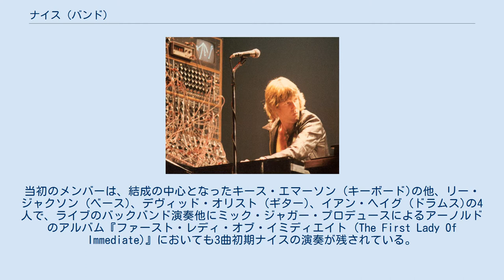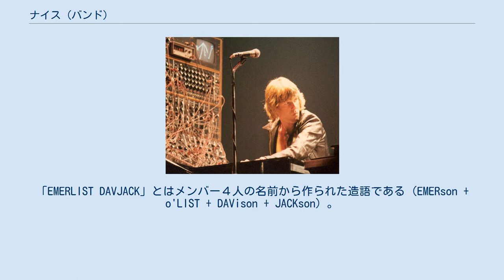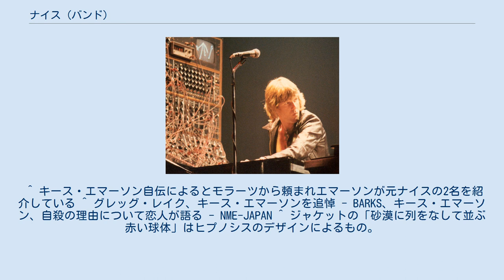ナイス (バンド)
ナイス（ザ・ナイス、The Nice）は、イングランド出身のロック・バンド。
 プログレッシブ・ロックにおける始祖的グループの一つで、キース・エマーソンが在籍していた事で知られる。
晩年のキーボード・トリオスタイルは解散後、エマーソンが結成した「エマーソン・レイク・アンド・パーマー」に引き継がれていった。
 バンドの英名は「The Nice」だが、日本でのカナ表記はアルバムや資料によって「ザ・」が記載されている場合と記載されていない場合がある。
 ELP時代のキース・エマーソン(Key) 1966年12月、女性シンガーのP.P.アーノルドのバック・バンドとして結成。
当初のメンバーは、結成の中心となったキース・エマーソン (キーボード)の他、リー・ジャクソン (ベース)、デヴィッド・オリスト (ギター)、イアン・ヘイグ (ドラムス)の4人で、ライブのバックバンド演奏他にミック・ジャガー・プロデュースによるアーノルドのアルバム『ファースト・レディ・オブ・イミディエイト (The First Lady Of Immediate)』においても3曲初期ナイスの演奏が残されている。
薬物常用で失調をきたしていたヘイグのドラム演奏に難があったため、同年8月ヘイグを解雇、ドラムスがエマーソンやジャクソンに昔なじみのブライアン・デヴィソンに交代した。
 当初は「パット・アーノルド・アンド・ハー・ナイス」として活動を開始したが、ステージの半分はナイス単独のライブ演奏だった。
徐々にナイスとのリハーサルにアーノルド本人が現れなくなり、終いにはとうとうライブにも現れなくなり1967年9月ナイスはバンドとして独立、マーキー・クラブなどに定期的に出演する様になる。
 同年11月、デビュー・シングル「The Thought of EMERLIST DAVJACK」を、翌1968年1月にはシングルと同名のアルバム（邦題は『ナイスの思想』）をリリースした。
「EMERLIST DAVJACK」とはメンバー４人の名前から作られた造語である（EMERson + o'LIST + DAVison + JACKson）。
同年7月にリリースしたシングル「アメリカ（ミュージカル『ウエスト・サイド・ストーリー』挿入歌のカバー）」が全米チャート29位まで上昇し、ステージで星条旗を燃やすパフォーマンスとともに話題となりナイスは少しずつ軌道に乗っていく。
 セカンド・アルバム『少年易老学難成』の録音中、薬物依存症で遅刻/欠席を繰り返すギターのデヴィッド・オリストを解雇。
ナイスはキーボード・トリオとして再スタートする。
アルバムは1968年4月に発売され、同年7月にはアメリカ公演を行った。
この時のライブと新たなスタジオ録音を組み合わせ、同年8月にセルフタイトルのサード・アルバム『ジャズ+クラシック/ロック=ナイス』をリリース。
 サード・アルバムのリリースの後、キース・エマーソンは、ニューヨーク・シンフォニーの指揮者で、かねてからポップ／ロック・グループとの共演を望んでいたジョセフ・イーガーとコンタクトし、公演を実現した。
それらの何曲かが、4thアルバム『ファイヴ・ブリッジズ』に収録されている。
この頃からキース・エマーソンとリズム・セクションの2人との間で音楽的な意見の相違が表面化し始めた。
 『ファイヴ・ブリッジズ』をリリースした後、バンドは「キング・クリムゾン」と合同で全米ツアーを行う。
そこでキース・エマーソンがクリムゾン・メンバーのグレッグ・レイクと意気投合し、新バンド結成を構想し始める。
ただし契約問題もあり水面下で進められたが、1970年初頭の英国音楽紙では「ナイスにグレッグ・レイクが加入」という憶測記事が出回った。
 1970年4月、バンドは正式に解散を発表した。
 キース・エマーソンはかねての計画通り、グレッグ・レイク そして「アトミック・ルースター」のカール・パーマーと共に、「エマーソン・レイク・アンド・パーマー」の結成に向かう。
 一方、リー・ジャクソンは「ジャクソン・ハイツ」、ブライアン・デヴィソンは「エヴリ・ウィッチ・ウェイ」をそれぞれ結成したが、商業的な成功には至っていない。
 1973年、リー・ジャクソンとブライアン・デヴィソンはスイスのキーボード・プレイヤーであるパトリック・モラーツを引き入れ「第2のナイス」...